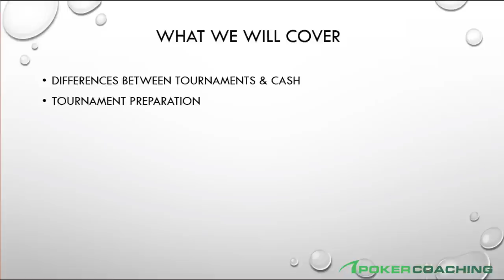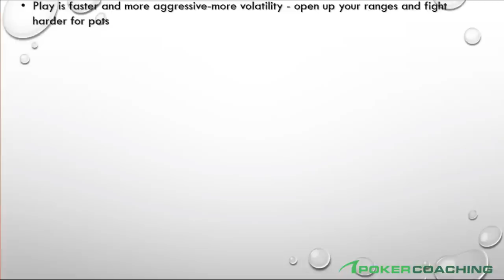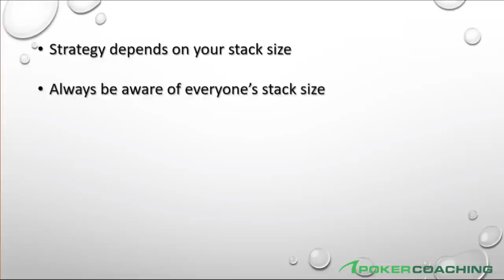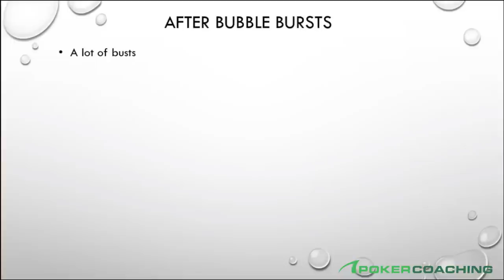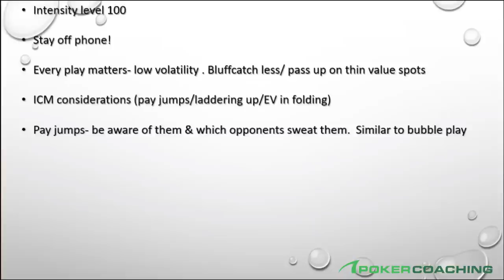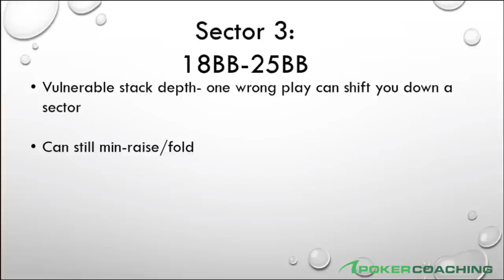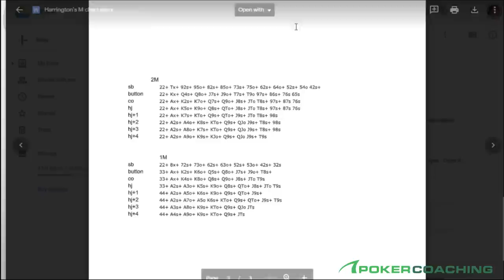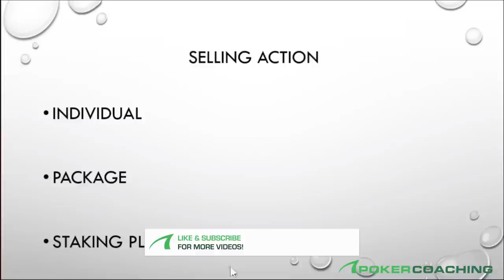How To CRUSH Poker Tournaments!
There is no better feeling in poker than winning a poker tournament! In this video, PokerCoaching coach Lexy Gavin shares with us how to crush poker tournaments!

It is vitally important you learn the tricks and tips that will help you navigate through huge tournament fields.

Lexy Gavin walks you through the differences between tournament poker & cash game poker, tournament preparation, the different stages of poker tournaments and much more. She also discusses the differing strategies for when you play bounty, satellite and re-entry tournaments.

Constantly being able to change gears depending on your stack depth is crucial in making deep runs in poker tournaments.

When you inevitably make a final table you must switch gears again as ICM pressure and opponent’s stack depths start to play a huge factor in all of your decisions.

It is important that you learn how to use all the tools that you will need to win a poker tournament. You cannot just remain passive. Remember that passive players min cash poker tournaments but aggressive players win poker tournaments!